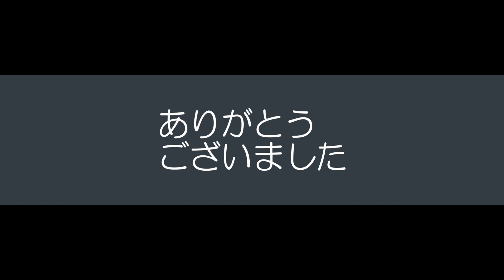NHK様の初めてのわすれものをお届けいたします（いざ「紅白2024へ！！」市町村歌約３００曲歌唱実績！！）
*  夢が叶わなかった2023年に続き「2024年の紅白」を狙って年初から始動しました。

（有名歌手の方々のお名前を勝手に使わせていただきました）

石垣島（嶺陽子さんの出身地）が始発で、徳之島（便乗・私の出身地）、
かごしま姶良市を経由して東京（ＮＨＫホール）に向かう
「市町村歌列車ひばり号」出発進行！！

歌手の方の夢は「紅白出演」であることは全ての人が解りますので、約50年間受信料を支払った一ファンの私が今回ご縁があった
「市町村歌の女王　嶺さん」をとことん応援して行きます。

「食事以外の朝一の「いいね」etc.は特に大事で一日の活力源です」

楽曲
 1曲目　石垣島＝「ニィファイユー」作詞島田陽子　作曲中村典正
 2曲目　姶良市＝「姶良音頭」作詞後藤典五　作曲橋口真由美
 3曲目　東京日の出町
                           ＝「つるつる温泉音頭」作詞田中春次
　　　 　　　　    補作詞島田陽子　作曲池田八声
 4曲目　   東京＝「いいね。ニッポン」作詞槙映二
　　　　　　　　作曲杉本眞人　編曲山田恵範

                          市町村歌の女王　「嶺  陽子」市町村歌列車
　　　　　　　　        12月31日　紅白で大合唱

　　　石垣市民歌（嶺さんの故郷）　　ニィファイユー（ありがとう）

　　　いいね。ニッポン（嶺陽子さん30周年記念歌）　　　 大合唱

　　＊　なお建築物等の呼称・フリー写真等は古い可能性もありますので、    その際はお許し下さい。